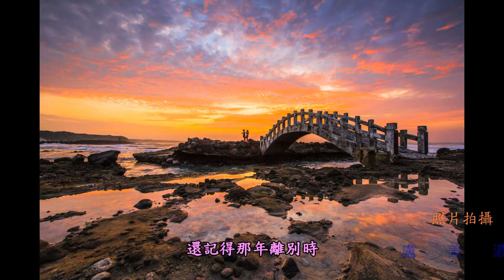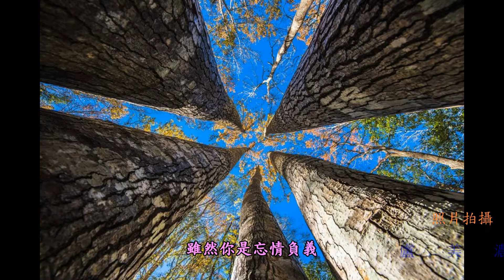薩克斯風演奏 風悽悽意綿綿 分享版